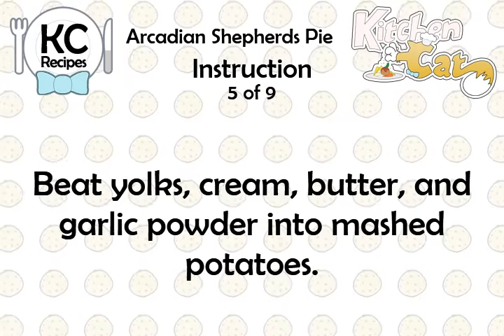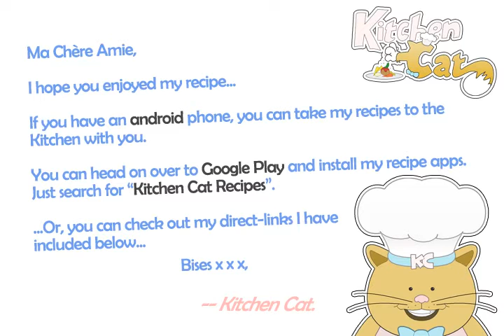Arcadian Shepherds Pie - Kitchen Cat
★ Kitchen Cat ★ Arcadian Shepherds Pie Recipe.
For this recipe you will need:
✰ ✰ ✰ ✰ ✰ INGREDIENTS ✰ ✰ ✰ ✰ ✰
1/2 c : Butter
1 tb : Tomato Catsup
1/2 c : Cream
3 tb : Butter
Beef Stock
8 : Potatoes Peeled, Boiled Mash
1/8 ts : Garlic Powder
1 1/2 lb : Ground Beef
2 : Eggs; Separated
1 ts : Worcestershire Sauce
2 : Onions, Minced
Parmesan Cheese